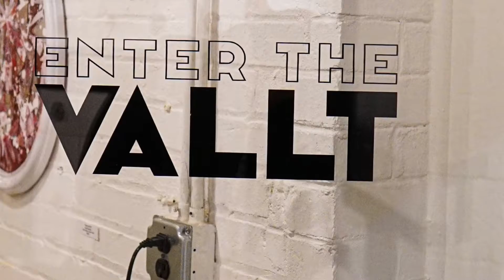Watch Now: Enter the VALLT, a new art gallery in Roanoke